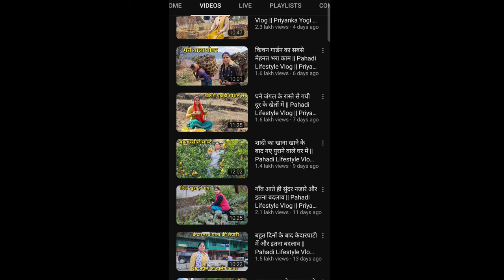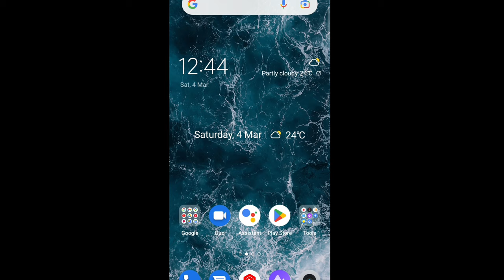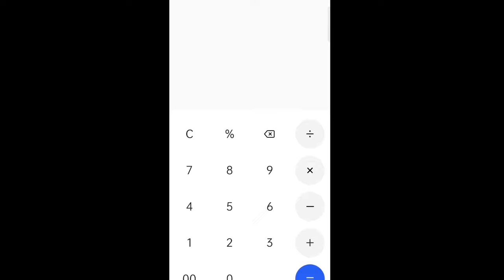कितना कमाती है यूट्यूब से @PriyankaYogiTiwari | Priyanka Yogi Tiwari income